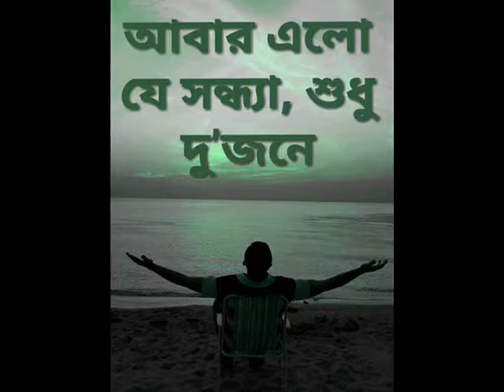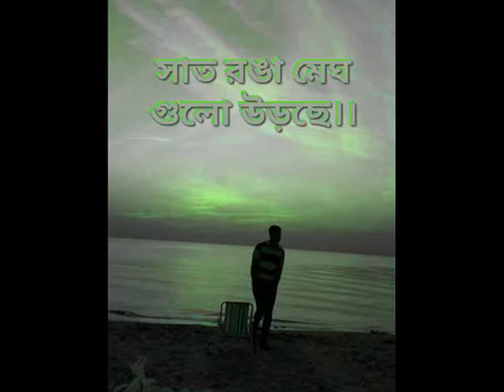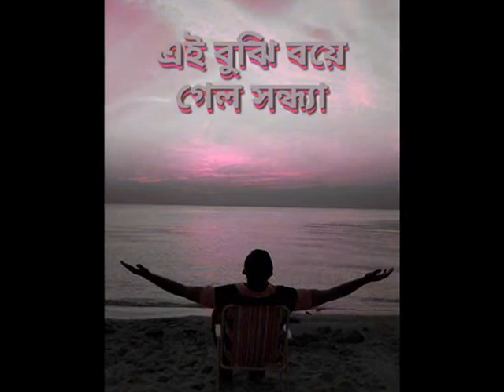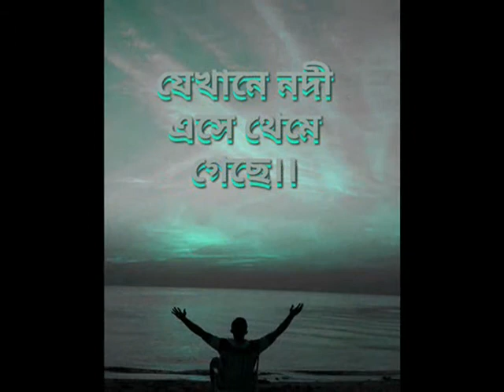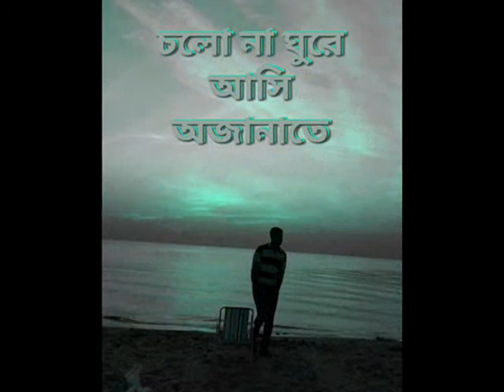Abar Elo Je Sondha Cover By Rony original singer Happy Akhand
আবার এলো যে সন্ধ্যা, শুধু দু’জনে
চলো না ঘুরে আসি অজানাতে
যেখানে নদী এসে থেমে গেছে।।

ঝাউবনে হাওয়াগুলো খেলছে
সাঁওতালি মেয়েগুলো চলছে
লাল লাল শাড়ীগুলো উড়ছে
তার সাথে মন মোর দুলছে।

ঐ দুর আকাশের প্রান্তে
সাত রঙা মেঘ গুলো উড়ছে।।

এই বুঝি বয়ে গেল সন্ধ্যা
ভেবে যায় কি জানি কি মনটা
পাখিগুলো নীড়ে ফিরে চলছে
গানে গানে কি যে কথা বলছে

ভাবি শুধু এখানেই থাকবো
ফিরে যেতে মন নাহি চাইছে।।